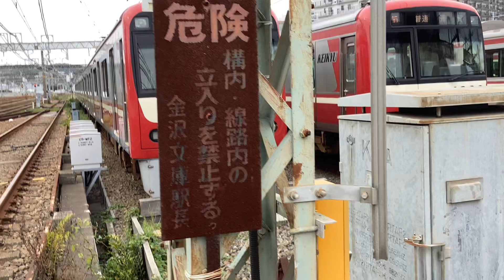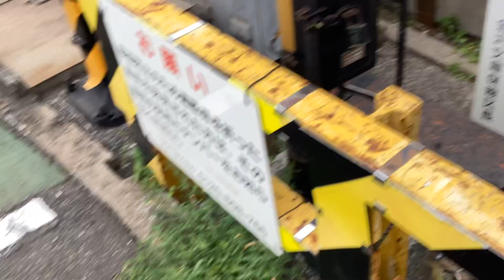京急線31D「Le Ciel」急行羽田空港行き1891-4+1452と京急線73H特急三崎口行き1719、京急線75H特急押上行き1701-8、京急線31D普通逗子・葉山行き1453！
京急線金沢文庫駅〜金沢八景駅間から撮影。

金沢文庫駅〜金沢八景駅間の金沢文庫第2踏切などを走行中及び金沢検車区に停車・走行・入換中、金沢検車区の車止めに停車・到着・発車する、

京急線8両編成普通逗子・葉山行き1000形177〜184編成

京急線上り8両編成快特品川行き1000形168〜161編成

京急線上り4両編成61普通金沢文庫行き600形651-4〜651-1編成

京急線8両編成普通逗子・葉山行き1000形184〜177編成

京急線1両1500形1706両

京急線下り8両編成急行逗子・葉山行き1000形145〜152編成

京急線上り8両編成55H特急青砥行き1000形232〜225編成

京急線上り8両編成19A回送2100形48〜41編成けいきゅん

500-E+KEIKYU 施設部 103-C

KEIKYU 500-1B+KEIKYU 105-D

京急線上り8両編成13D急行羽田空港行き1000形192〜185編成

レールに注意
株式会社 総合車両製作所

京急線下り8両編成21D普通逗子・葉山行き1000形177〜184編成

京急線上り8(4+4)両編成31D「Le Ciel」急行羽田空港行き1000形1891-4〜1891-1+1000形452〜449編成

戻る🐈😢

京急線下り8両編成73H特急三崎口行き1500形1719、1724編成

京急線6両編成

京急線下り6両編成3D急行逗子・葉山行き1000形655〜660編成

駄目デス❌🐈😭

京急線上り8両編成75H特急押上行き1000形701-8〜701-1編成

踏切を横断🐈😊

ECOMO02

京急線4両編成31D普通逗子・葉山行き1000形453〜456編成

京急線4両編成85A「Le Ciel」回送1000形1894-1〜1894-4編成

太陽☀️

飛行中の鳥さん💨

の京急線の電車と動画内で金沢八景駅側から建物内へと入換で警笛を鳴らして走行したECOMO01の警笛音♪♬